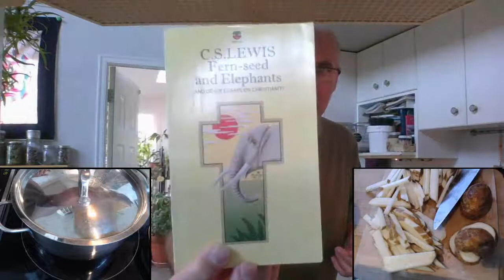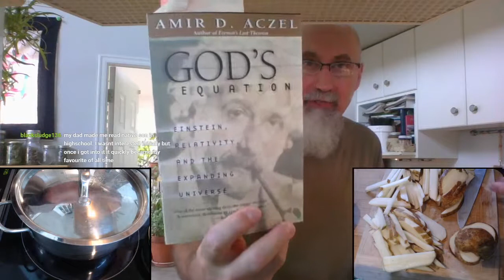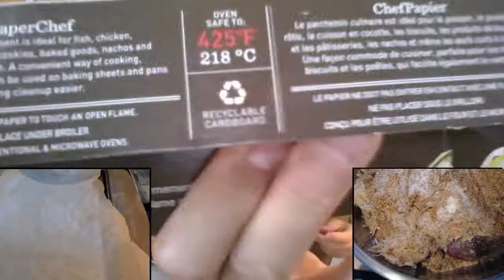Making Hamburgers Fries Talking about Books Life ASMR Armenian Recipe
▶️ As well as Cryptocurrencies:
Bitcoin (BTC): 1Peam3sbV9EGAHr8mwUvrxrX8kToDz7eTE
Bitcoin Cash (BCH): 18KjJ4frBPkXcUrL2Fuesd7CFdvCY4q9wi
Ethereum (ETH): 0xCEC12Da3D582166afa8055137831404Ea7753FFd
Ethereum Classic (ETC): 0x348E8b9C0e7d71c32fB2a70DcABCB890b979441c
Litecoin (LTC): LLak2kfmtqoiQ5X4zhdFpwMvkDNPa4UhGA
Dash (DSH): XmHxibwbUW9MRu2b1oHSrL951yoMU6XPEN
ZCash (ZEC): t1S6G8gqmt6rWjh3XAyAkRLZSm9Fro93kAd
Doge (DOGE): D83vU3XP1SLogT5eC7tNNNVzw4fiRMFhog

Peace.

chycho

VIDEO: Cooking Live Stream: chycho Burgers, Chicken Broth, Rice Dish, Family Hamburger Recipe [How to Make]

chycho Original Burger Recipe:
- 4 Pounds Ground Beef
- 2 Cups Bread Crumbs
- 1 Very Large Onion
- 2 Large Potatoes (3 Medium), Squeeze out the Juice
- 2 Eggs
- Salt (and Pepper if desired) per Taste
- 1/2 to 1 Tea Spoon Baking Soda

10 by 10 Grid and Multiplication Table, plus a Math Puzzle, a Pattern Recognition Game (Includes Live Streams)

Peace,

chycho

Paradise Zing was birthed during lockdown while watching BLM Marches around the world. Paradise Zing brings Flavours from the caribbean to your plate. Follow The Movement on YouTube & Tik Tok